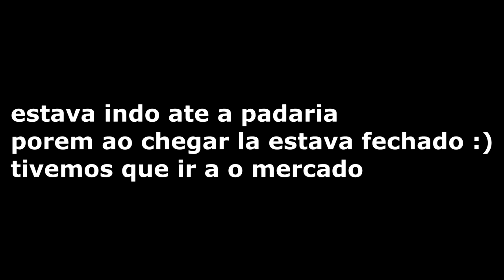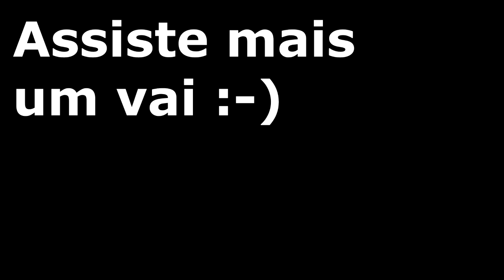QUANDO NÃO ESTOU JOGANDO? | dia de gamer sem games.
bom manos espero que gostem este conteudo eu curto fazer se gostarem posso trazer mais dele!
VLW TMJ

ᐅGameplays

ᐅVlogs

ᐅUnboxing

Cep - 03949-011